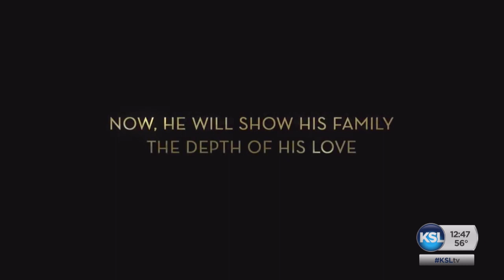"The Other Side of Heaven: 2" with the man who inspired both films